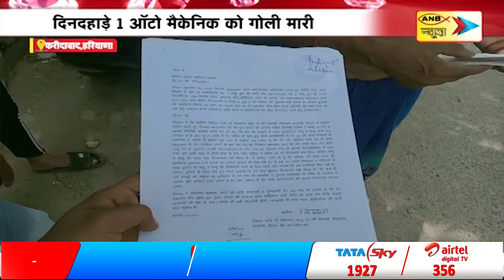ANB NEWS 🔴 LIVE : HINDI BULLETIN